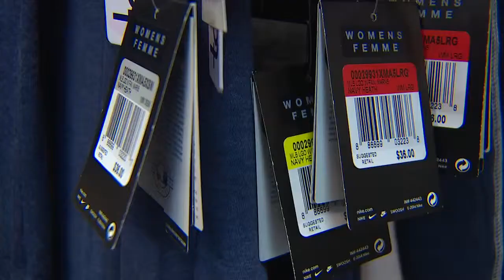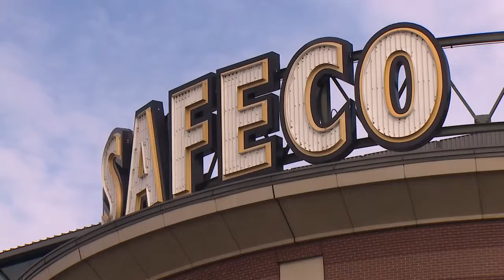Cleaning House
A cleaning crew for Safeco field cleaned much more than the Mariners wanted them to.